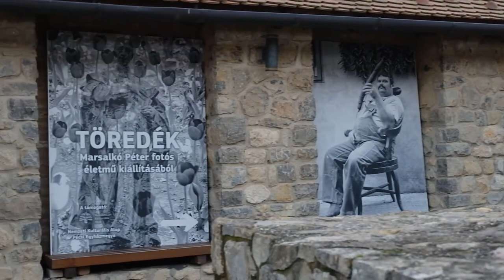Ismerős - Marsalkó Péter fotográfus - Pécs